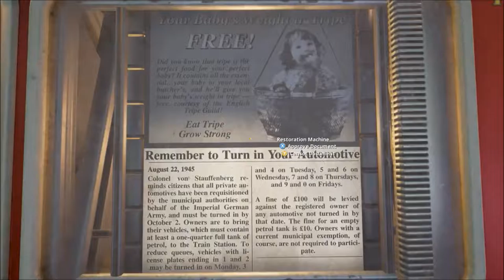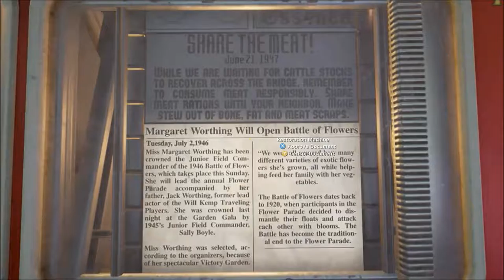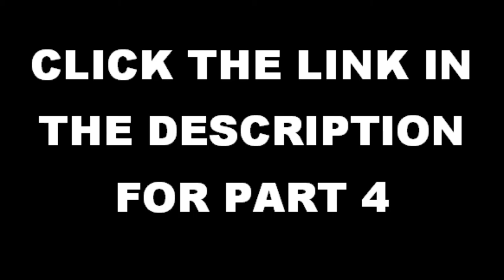Let's Play: We Happy Few Game Preview Part 3/5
Game Play by: HELLAVAT0R (Xbox One)